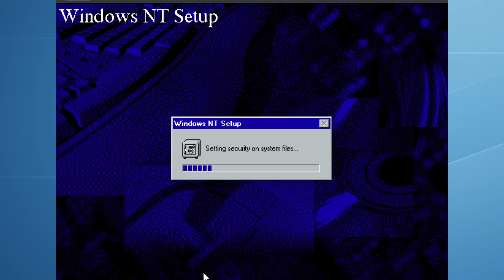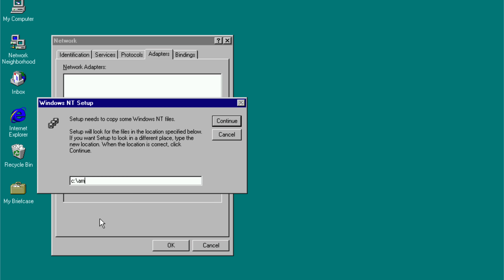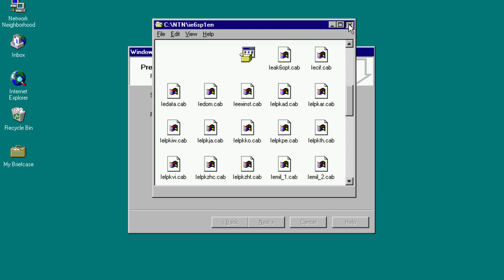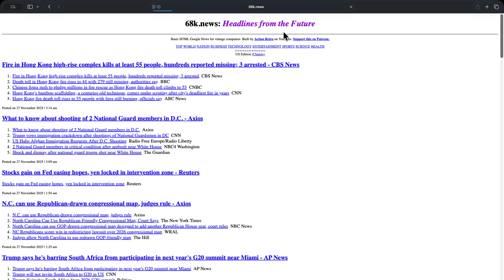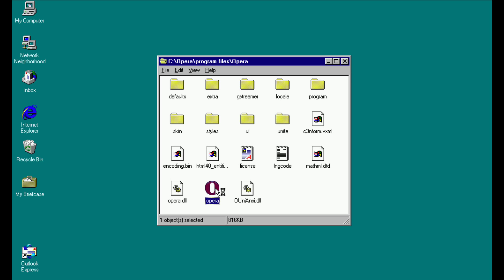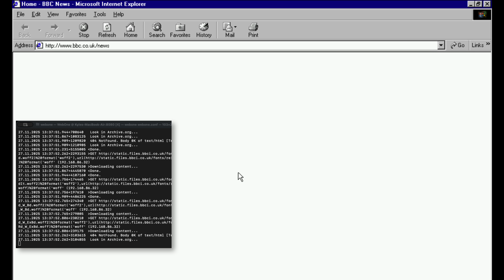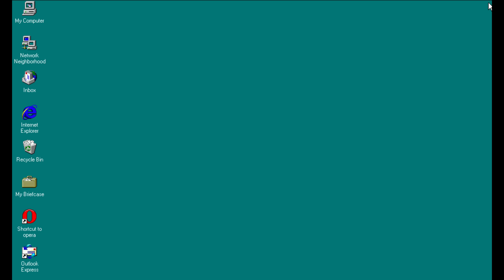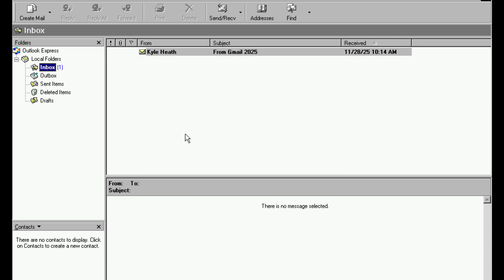Windows NT 4.0 on the 2025 Internet — What Still Works?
Windows NT 4.0 was the first “proper” operating system I worked with in my IT career back in the late 1990s.

Before that, I’d been supporting Windows for Workgroups 3.11, Windows 95 and 98 — but NT Workstation felt like stepping into the big leagues. It was stable, professional, and it left a real mark on me.

Almost 30 years later, I wanted to revisit it and answer a simple question:

What actually still works if you put Windows NT 4.0 on the Internet of 2025?

In this video, I walk NT through the modern web using a QEMU virtual machine and a handful of tools that simply didn't exist when NT was released.

I explore:

• Internet Explorer 6 SP1

The newest browser NT can run — and how far it gets before modern HTTPS completely stops it.

• Opera 10.63

A more capable browser from the 2000s, including the installer issues, the manual MSI extraction trick, and whether it can render anything from today's web.

• Text-based Internet services

A look at Telnet on NT 4.0, and why the early Internet still functioned perfectly well without a web browser.

• And finally… Outlook Express 6 vs modern Gmail

Using Stunnel running on my Mac, NT connects via plain old POP3 while the Mac handles the encrypted TLS connection to Gmail.
To my surprise, it actually works. NT 4.0 sends and receives mail with a 2025 Gmail account.

This was a fascinating deep dive into a system that shaped the start of my IT career, and a reminder of just how far the Internet has evolved since 1996.

If you enjoyed this kind of historical/technical exploration, the channel looks at enterprise computing from the Windows NT era right through to the present day.